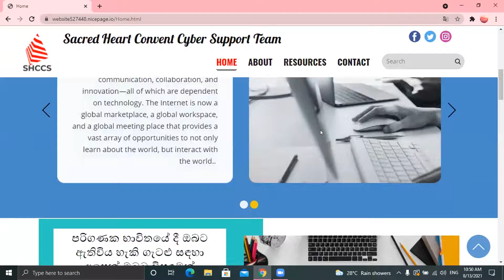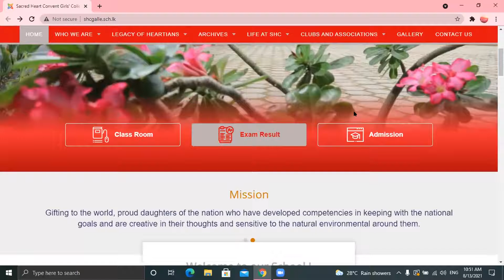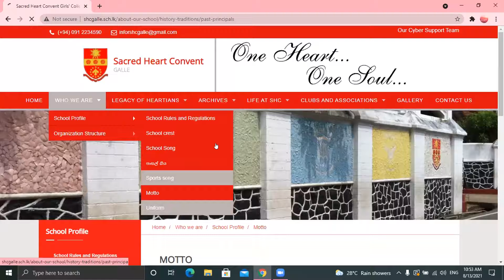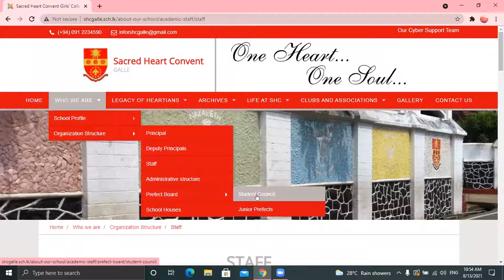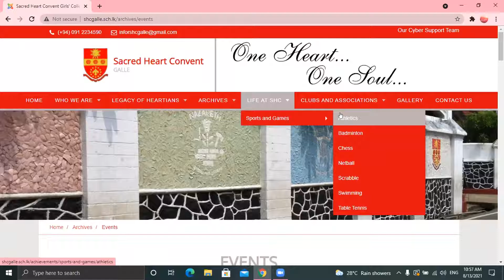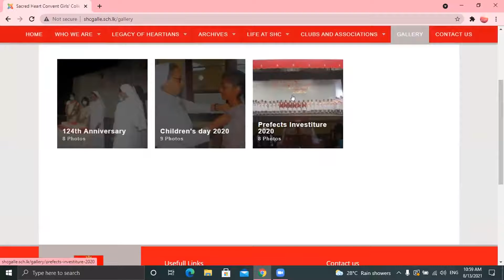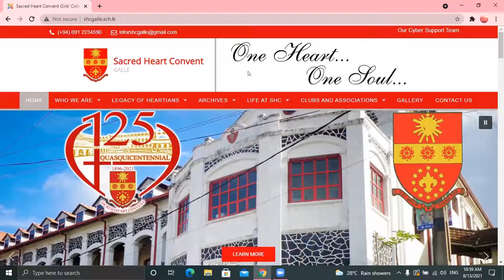Completion and presentation of school websites - G/Sacred Heart Convent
Students representing school IT clubs in the Galle Education Zone, after the training workshops under the "Cyber Lowata Piyapath" project, presenting their school websites that have been set up with the active participation of them under the responsibility of IT teachers.

Presented by - Sacred Heart Convent